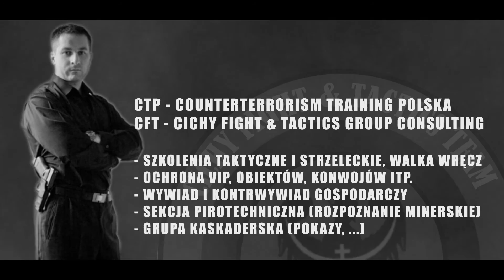CICHY CFT - Cichy Fight & Tactics PROMO 01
Cichy Fight and Tactics Promo I